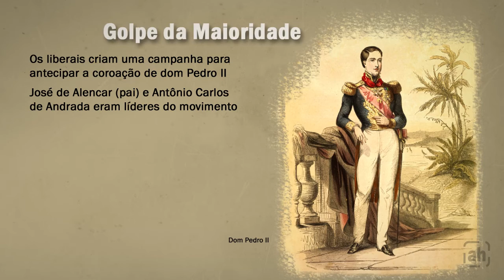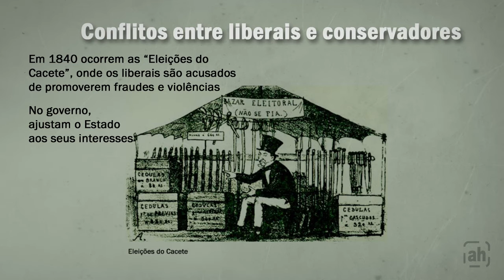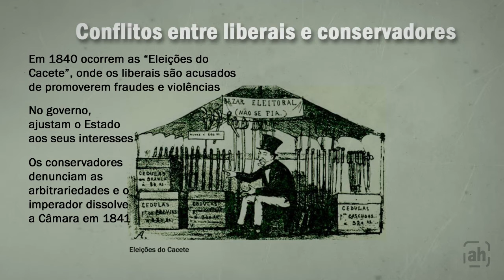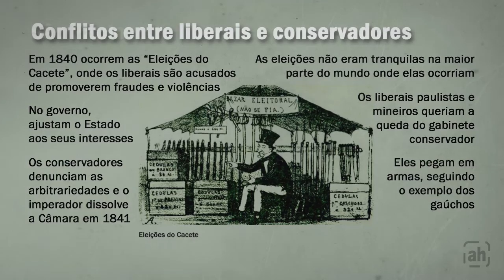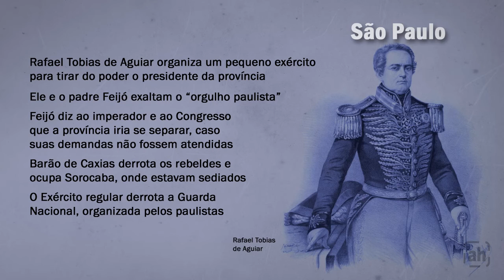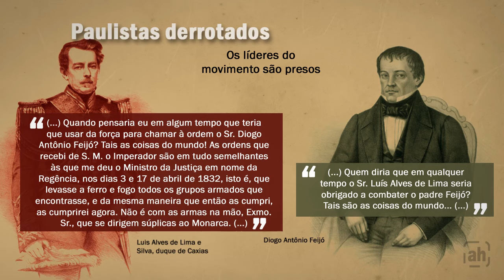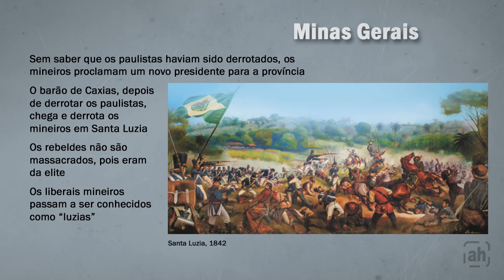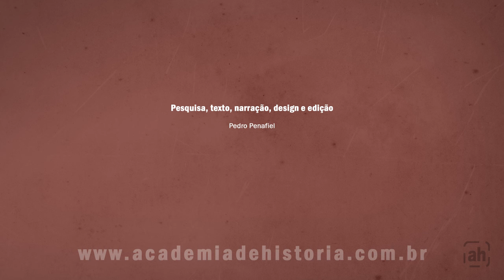Reação dos liberais (1840-1842)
Este vídeo trata da reação dos liberais, depois que os conservadores anularam parte das mudanças feitas ao longo do Período Regencial. Ocorrem conflitos eleitorais, parlamentares e militares, inclusive estouram duas revoluções, em São Paulo e Minas Gerais. Ambas derrotadas pela ação do duque de Caxias.